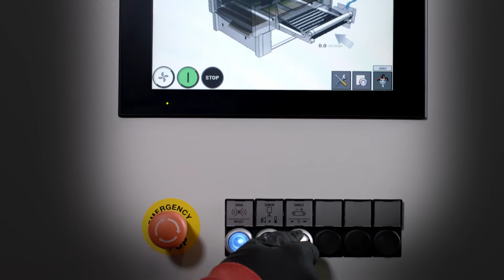Cefla Finishing Mito 2019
Video di prodotto realizzato per la partecipazione di Cefla Finishing alla Fiera Internazionale sulla lavorazione del legno LIGNA 2019.